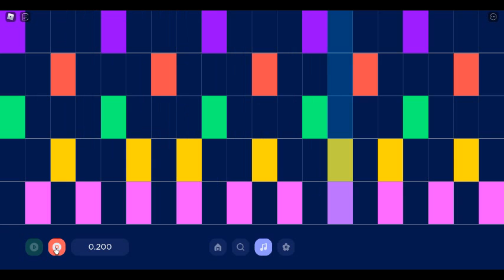I Created Music In Music Maker! - Roblox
I CAN'T BELIEVE I MADE ONE :O!